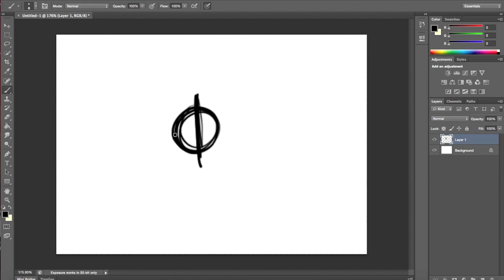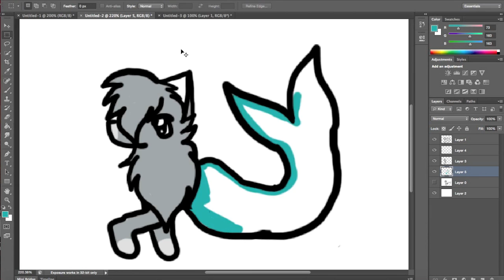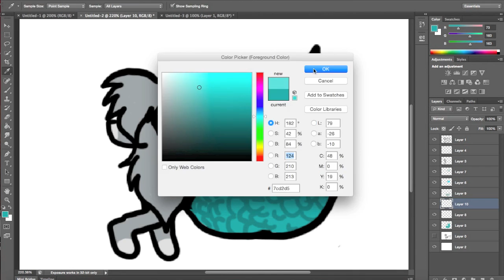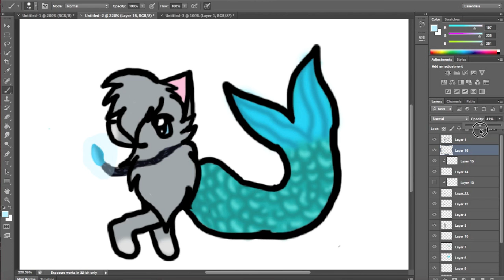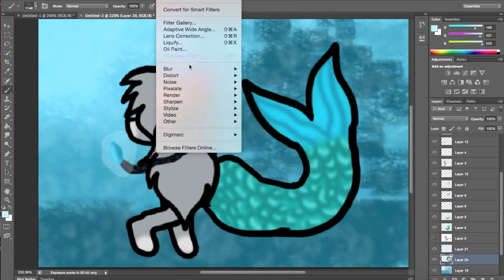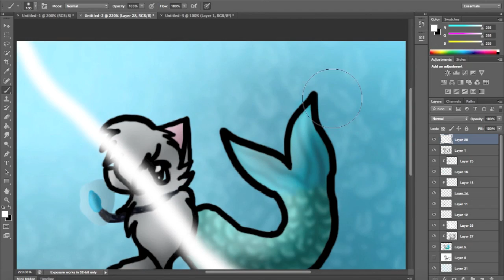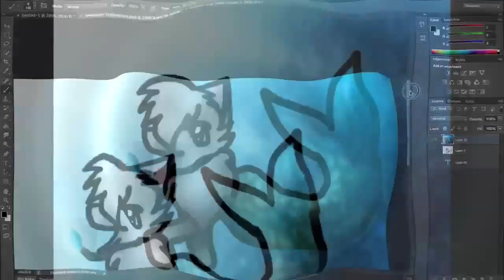Underwater Exploration | Speedpaint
Hey i'm here with another speedpaint this its  of my OC Spellsong

Programs

Photoshop CS6
Icecream Screen Recorder Pro
I movie

Songs
No Ordinary Girl
Sirens Song